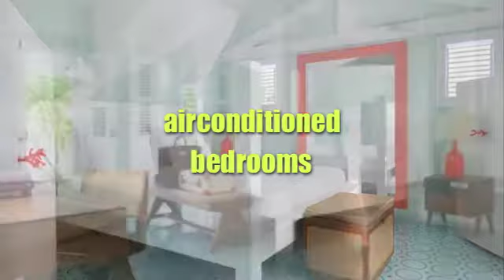St. Barts Villas - La Banane Villa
Call Shawna for more information on St. Barts Villas!